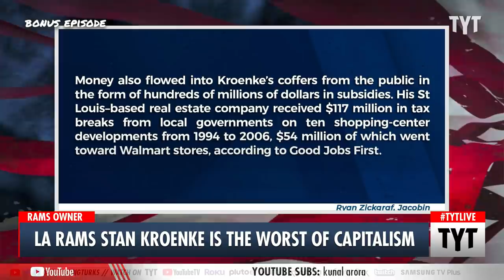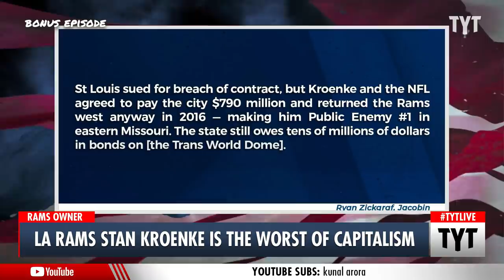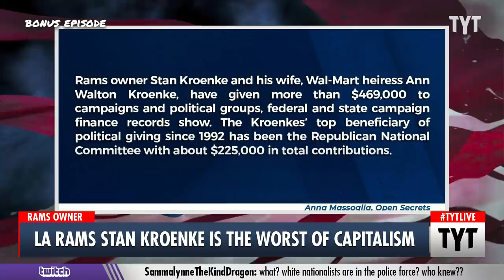Why LA Rams Owner Stan Kroenke Is The WORST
Stan Kroenke, the billionaire owner of the Super Bowl champion LA Rams, made his fortune from real estate and copious amounts of help from the Walton family, the founding family of Walmart, who moved their stores into Kroenke’s strip malls. He then moved on to sports team ownership, moving the St. Louis Rams to LA, and has donated heavily to the Republican party, ramping up donations when Donald Trump became a candidate. Cenk Uygur, Jayar Jackson and Helen Hong discuss on The Young Turks.

“You didn’t have to be a Cincinnati Bengals fan to cringe at the sight of Stan Kroenke reveling in his own glory on national television Sunday night. The LA Rams players had just exhausted themselves on the field to win the Super Bowl, but it was the franchise’s stiff seventy-four-year-old billionaire owner who first held aloft the championship trophy like a conquering hero after safely watching the action from the comforts of the luxury box of his $5 billion trophy of a stadium.

But what Kroenke’s long career proves is that it doesn’t take talent or charisma of someone like quarterback Matthew Stafford or Joe Burrow to succeed as a capitalist. Just luck, connections, and money — lots and lots of money."

220218__BE02LARamsStanStanKroenkeBP